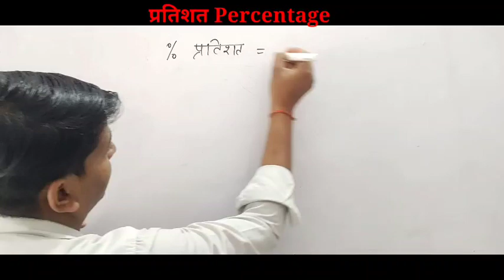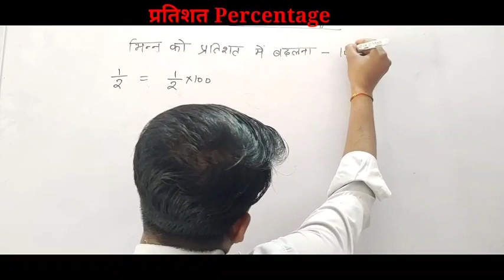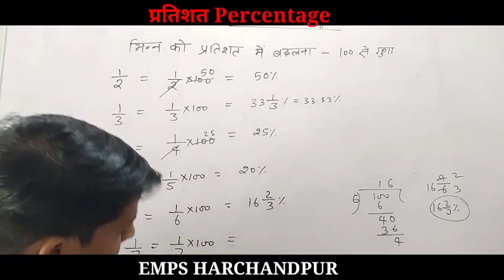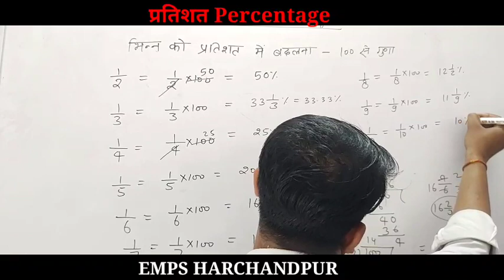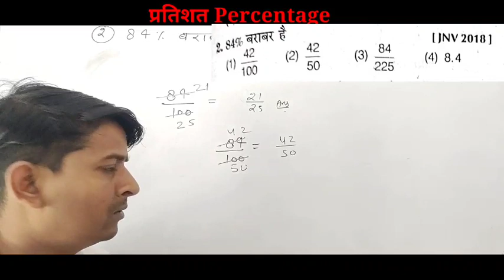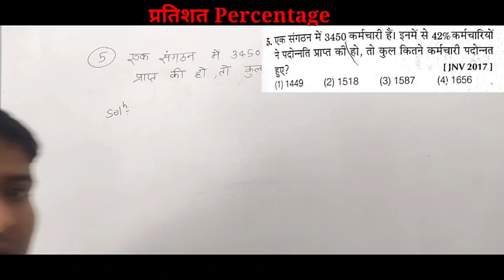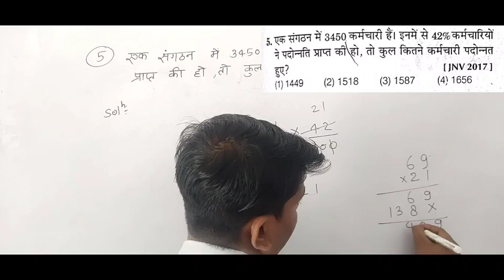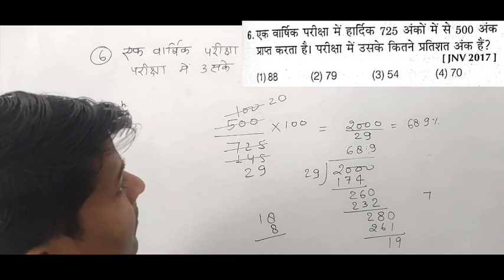Navoday vidhyalaya।। प्रतिशत Percentage।। Tricks।। Part 1 Primary school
प्रतिशत Percentage ka video Arihant ki book chapter 12